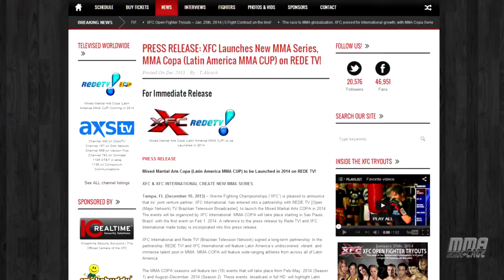MMA:ITC #161 - "Year End Awards - Promotion of the Year"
Check out our picks and winner of Promotion of the Year!